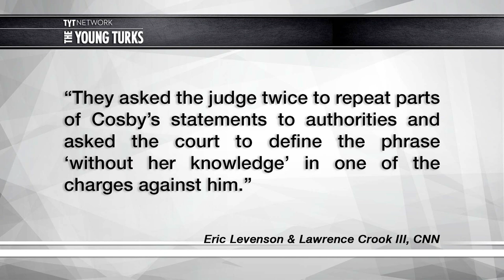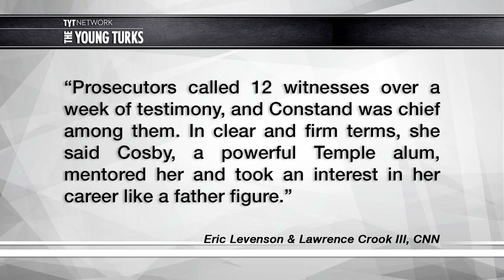Jury Begins Weighing Bill Cosby's Fate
Jurors begin deliberations in the Bill Cosby rape trial. John Iadarola, Hannah Cranston, and Kim Horcher, the hosts of The Young Turks, break it down.

“NORRISTOWN, Pa. — Bill Cosby was a predator or a lover. A kindly mentor or a callous manipulator.

After all the emotional testimony, the bellowing attorneys and the reams of evidence, it was left to the 12 jurors who disappeared behind a courtroom door in this Philadelphia suburb late Monday to sort out those competing images of the 79-year-old comedian.

The sequestered jury — seven men and five women from the Pittsburgh area — betrayed little about their leanings during six days of testimony that drew to an explosive finish Monday afternoon with four hours of fiery closing arguments from both sides. Many of the jurors were expressionless during testimony, but a few were smiling and chuckling when they entered the courtroom on Monday afternoon to receive final instructions from Steven T. O’Neill, the presiding Montgomery County judge.

The jury, which deliberated for four hours and will reconvene Tuesday morning, will decide whether Cosby is guilty of three counts of aggravated indecent assault, each of which carries a possible 10-year sentence.”

Hosts: John Iadarola, Hannah Cranston, Kim Horcher

Cast: John Iadarola, Hannah Cranston, Kim Horcher